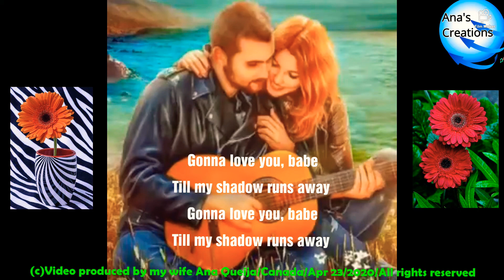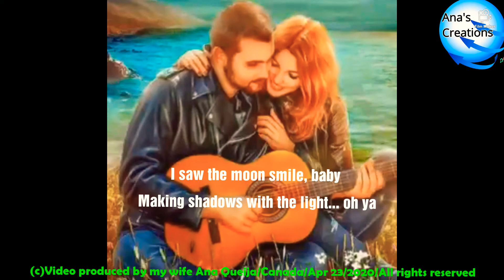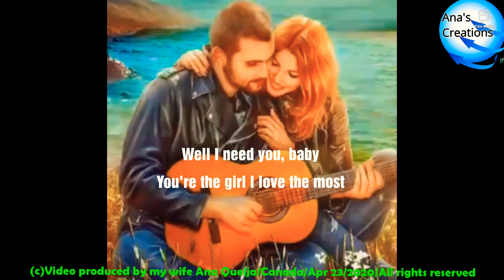"Moonshadow Blues" Mike Schau & Highway 61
Artist
Mike Schau & Highway 61

Written by
(C)Mike Schau/John Peacox

(C)Ana Queija (Ana's Creations)